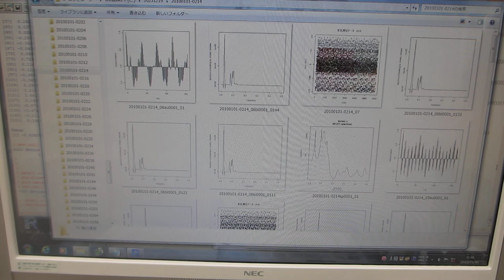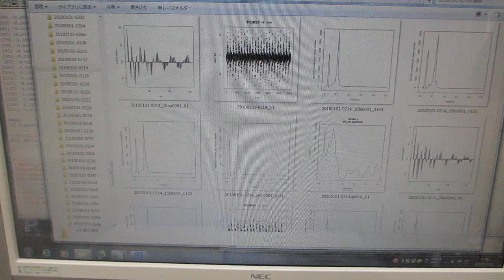超音波の音圧データ解析（超音波システム研究所）